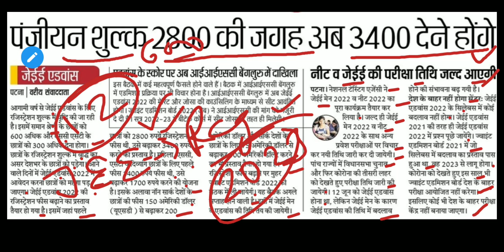JEE-Advanced 2022||Jee-advanced 2022 Registration fee increase||Jee-advanced 2022 Exam date|Jee-main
JEE-Advanced 2022||Jee-advanced 2022 Registration fee increase||Jee-advanced 2022 Exam date|Jee-main 2022 @easy bankers
Breaking news:JEE Main 2022 latest update||No of attempt in JEE 2022||JEE Main-4 attempt confirmed
JEE advanced 2022 registration fee
JEE advanced registration fee increase 2022
JEE advanced exam date 2022
JEE advanced 2022 exam date
JEE advanced exam 2022
JEE main 2022 exam date
exam date JEE main 2022
JEE Main Syllabus|JEE Main 2022 Syllabus |JEE Main 2022 subject wise weightage| Weightage topic wise
EE Main Syllabus 2022 .
 JEE Main Syllabus 2022 For IIT JEE Main Examination.
 JEE Main Syllabus 2022 |
 JEE Syllabus |